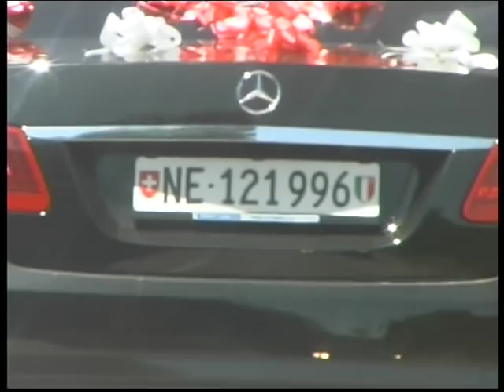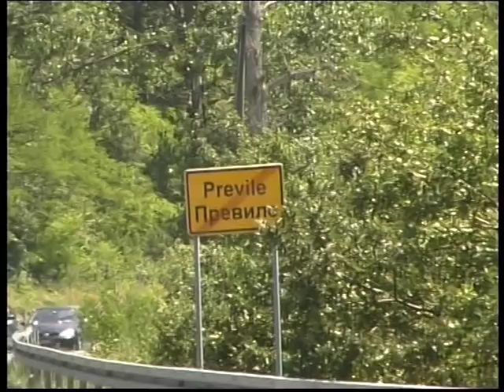Svadba Saida i Erna Mustafic ( dio 1.1)